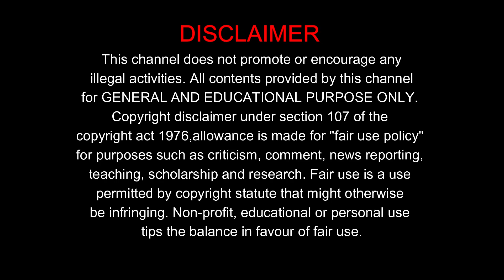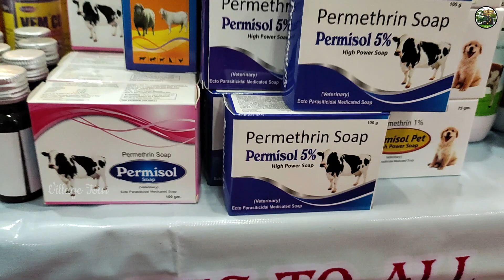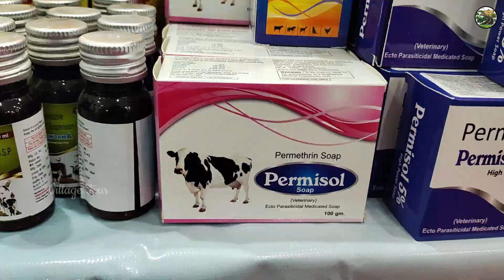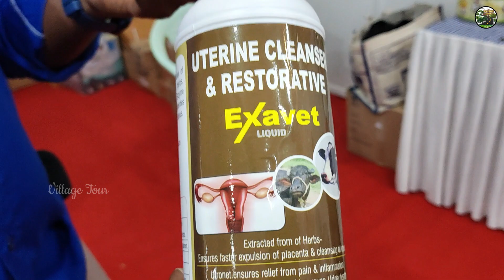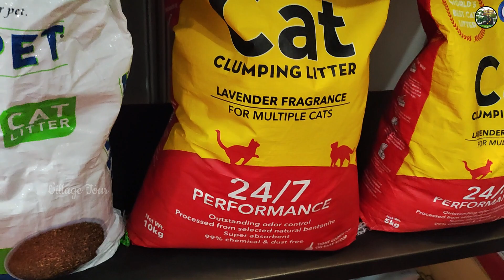Animal Feed Supplement | cow feed | Cattle feed | villagetour